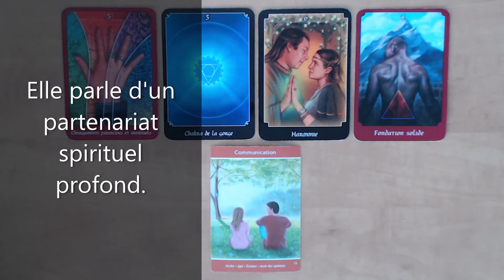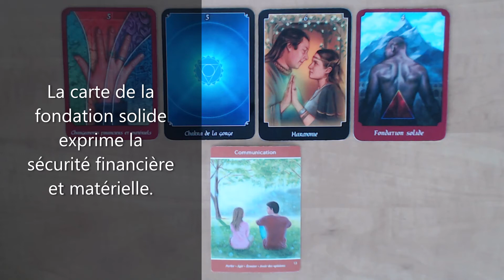Tarot surprise! Toi et moi?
Publication de vidéos divertissantes inspirées de jeux de tarot dont celui de John Holland; Le tarot psychique ainsi que l'Oracle de l'Âme Intuitive de Lisa Williams, médium et clairvoyante.
Isabelle